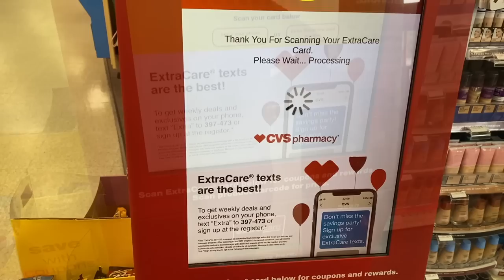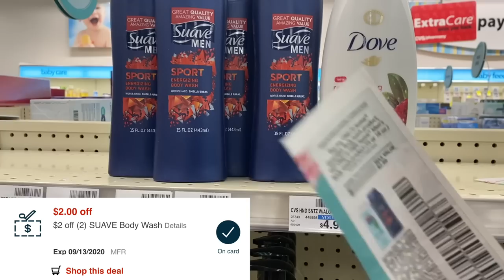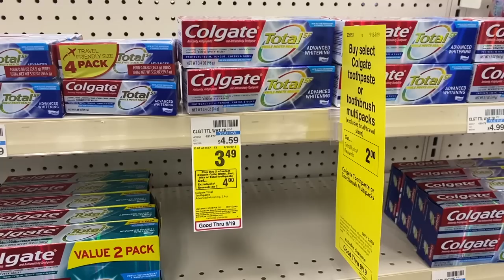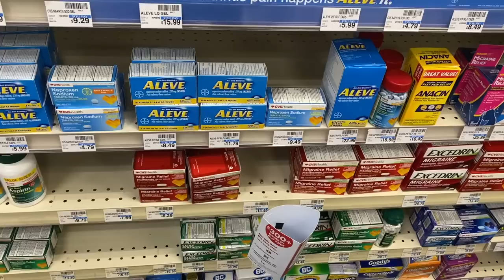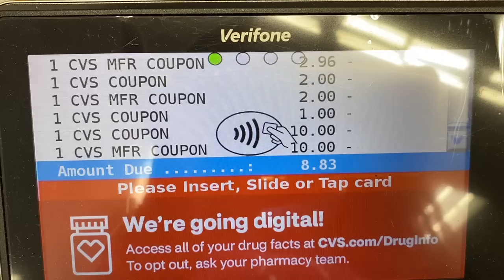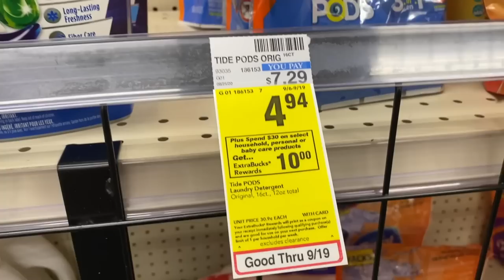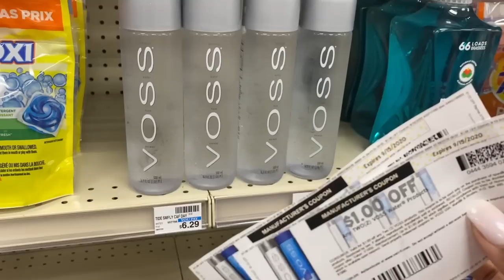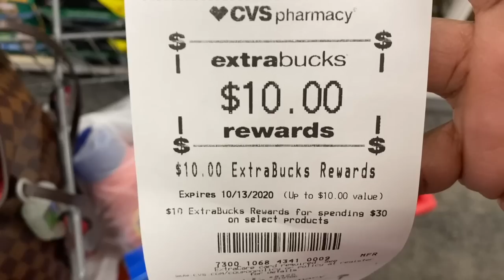CVS Free & Cheap Coupon Deals & Haul | 9/13 - 9/19 | Money Makers & Digital Hiccups 🥴 | $190 SAVED!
In this vlog, I'm sharing some of the best deals you can shop at CVS this week! Please see Google Doc below for coupon locations and written breakdowns. Please also remember to hit the thumbs up button! 👍🏾❤️

⭐️Join my Ibotta money saving team and start getting cash back today! You'll get up to a $20 bonus
⭐️Checkout Fetch Rewards, and turn any grocery receipt into savings! You'll save on thousands of products EVERY time they're on your receipt.
⭐️With Rakuten - Ebates you get cash back for your online purchases, you’ll get $10 for signing up after using for the 1st time: